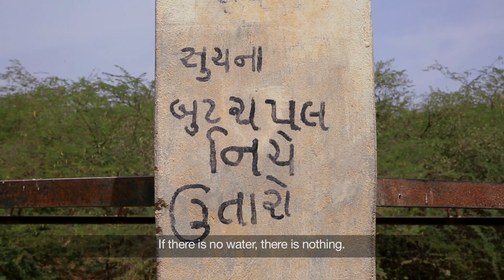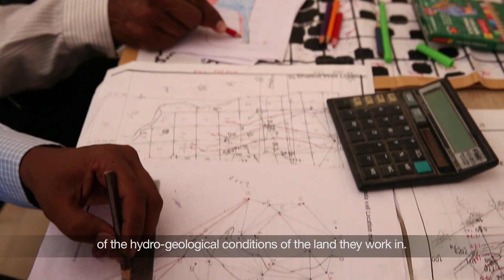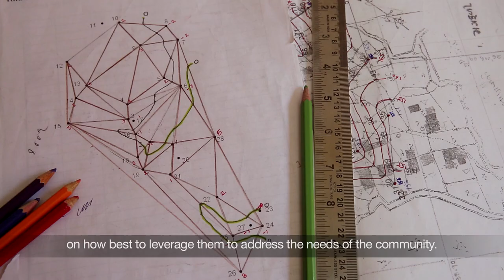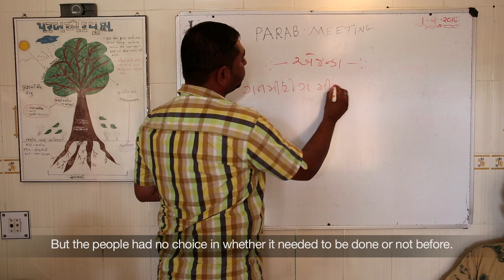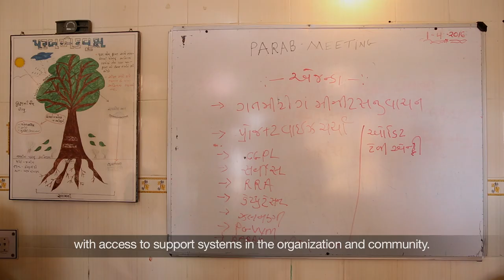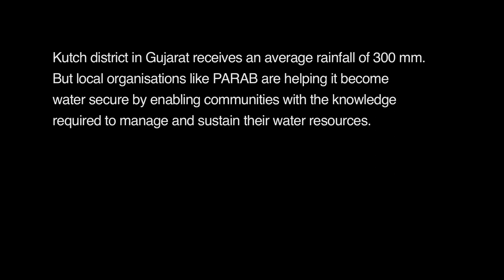Water becomes us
This video describes Arid Communities and Technologies (ACT’s) experiences in Kutch district of training community members as para-geohydrologists, also known as ‘bhujal jaankars’ who can use their skills by mapping water resources in their villages, collect data on water availability, cropping patterns and mobilise communities to manage water efficiently by preparing and implementing their village’s water security plans.